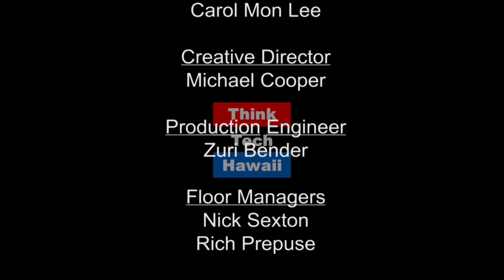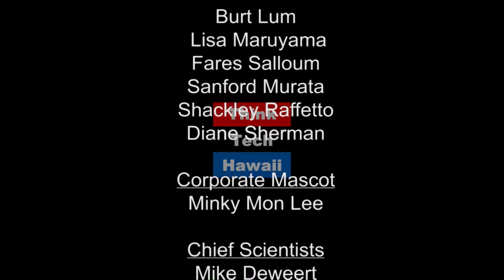LGBT Issues Affect Us All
LGBT and its relationship with the law has been in the news recently. Maryann Sasaki and Michael J. Golojuch, Jr. will discuss federal and state legislation that has a significant impact on the gay community, including North Carolina’s radical new anti-LGBT law.